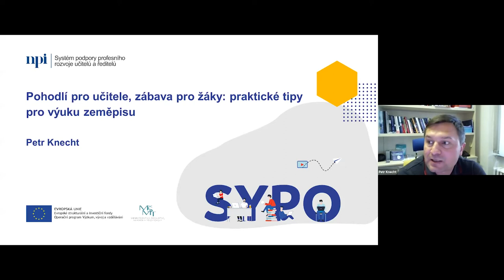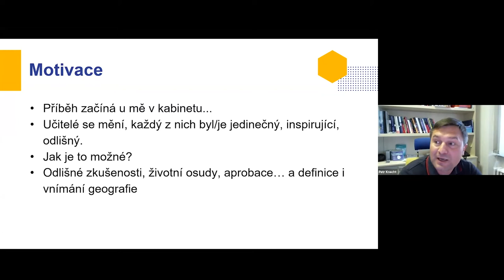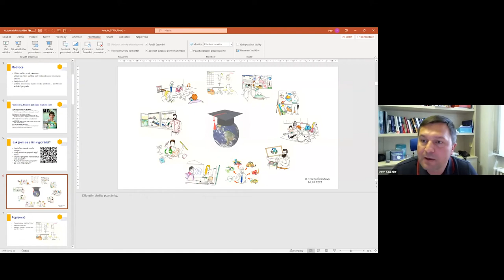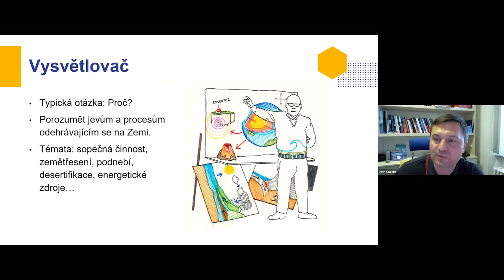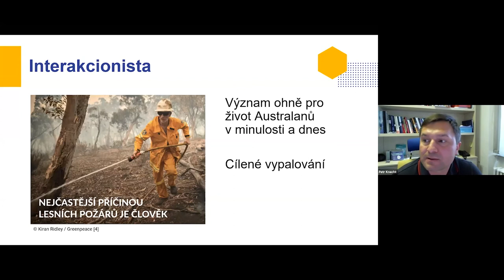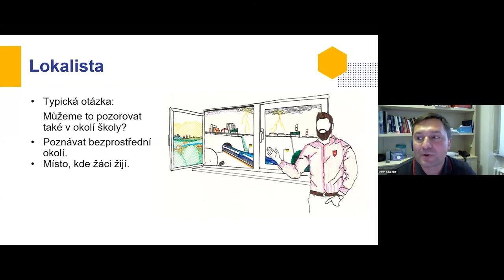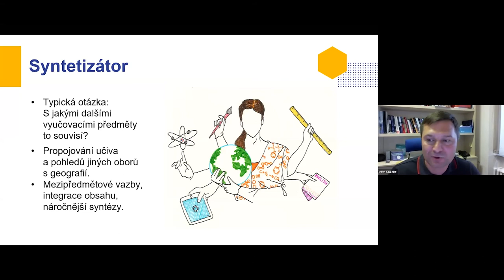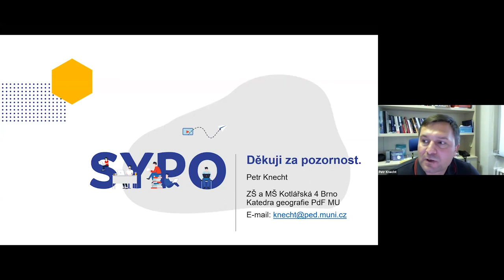PřV - Pohodlí pro učitele, zábava pro žáky praktické tipy pro výuku zeměpisu - P. Knecht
Lektor: doc. Mgr. Petr Knecht, Ph.D.

Cílem webináře je poskytnout učitelům inspiraci k zatraktivnění výuky zeměpisu. Nejprve z pohledu učitele zeměpisu popíši problémy, se kterými se ve svých hodinách často setkávám. Poté představím různá pojetí výuky geografie: faktografické, tematické, vztahové, regionální, environmentální, místní, polohopisné, mapové, syntetické a facilitační. Jednotlivá pojetí reprezentují různé přístupy učitelů k výuce geografie v praxi, které se vyznačují odlišnými výukovými aktivitami, pokládanými otázkami, úlohami a hodnocením žáků. V průběhu webináře nasdílím a okomentuji soubor materiálů připravených k okamžitému použití ve výuce, které vycházejí z jednotlivých pojetí. Po absolvování webináře učitelé získají materiály pro přípravu i vedení výuky, která je různorodá, rozvíjející pro žáky a současně zábavná.